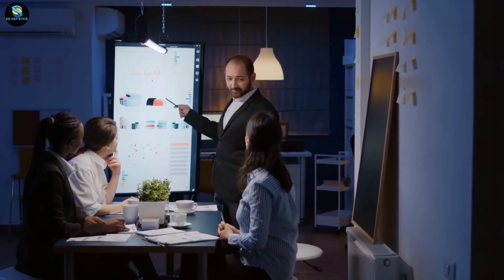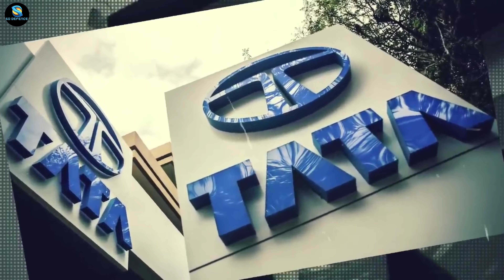भारत में बना एडवांस मेक इन इंडिया सुपर कंप्यूटर | Nvidia Inks Partnerships With Bharat For Ai Tech..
your Queries...
reliance and nvidia,
reliance on advance ai,
india's ai advancements,
is nvidia a buy,
Semiconductor investment in India,
Semiconductor policy India,
Semiconductor manufacturing in India,
Main defence industry of India,
India upcoming defence project,
Semiconductor manufacturing process in India,
New semiconductor plant in India,
Semiconductor stock in India,
Semiconductor industry in India,
nvidia share analysis,
tata group new lounch battery,
semiconductor tata group,
Sd defence,
tata group to make iphones in india,
tata group in india,